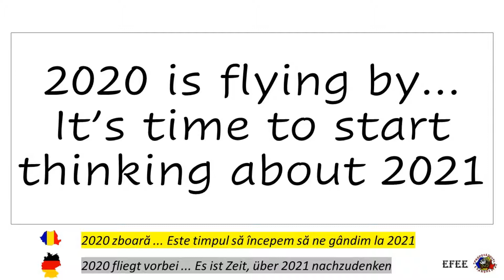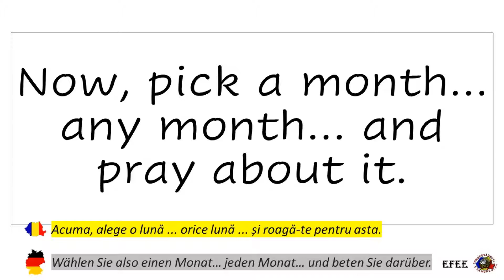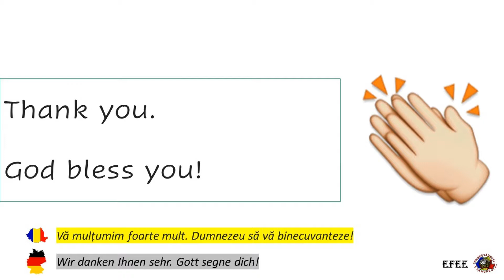The Gospel Dream - Oct. 25, 2020 - Reverse Tithing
Sunday morning,

2915 Normandy Rd.